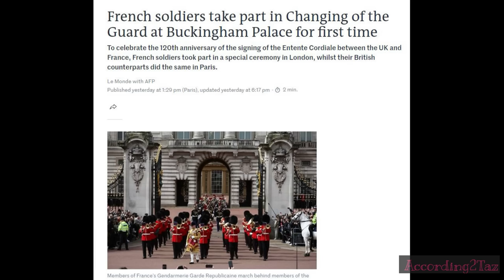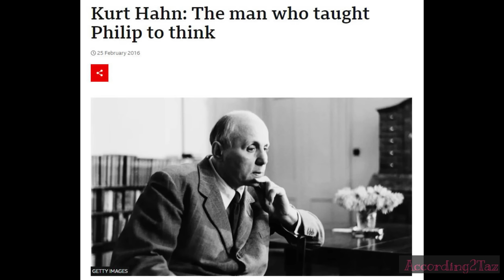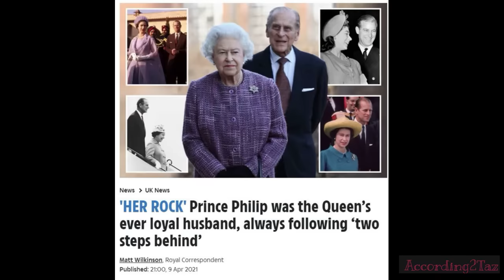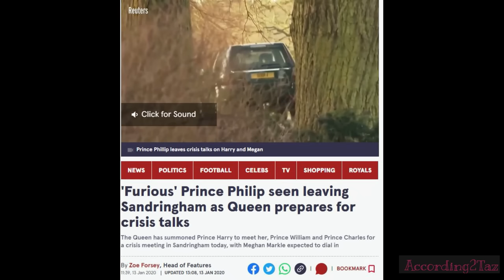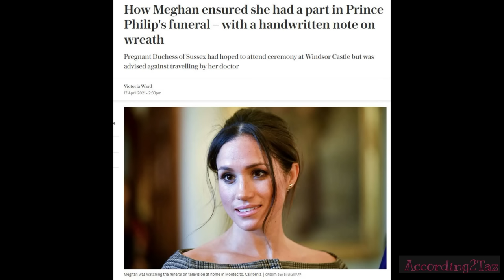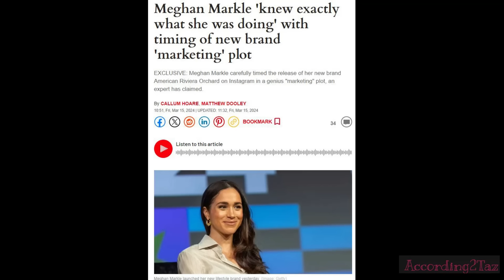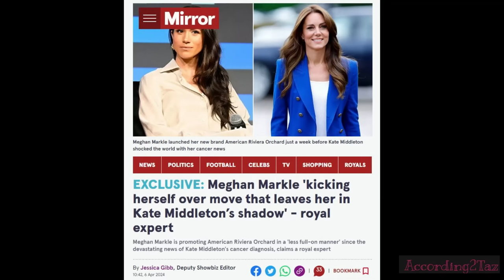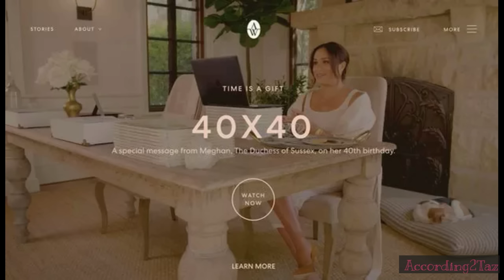NEVER FORGOTTEN - Certainly Not Forgiven Either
I miss the Queen and Prince Philip so much, and every time we are reminded of the fact they are no longer with us, I am reminded about how they were treated in their final months on this Earth by a much beloved Grandson and his wife. I know I am not the only one that will not forgive or forget.

On a happier note, The King and Queen are celebrating their 19 years Wedding anniversary and I couldn't be happier for them. 🥰🥰🥰

The Duke and Duchess of Edinburgh stand in for the King at a very important and historical event, held at Buckingham Place.